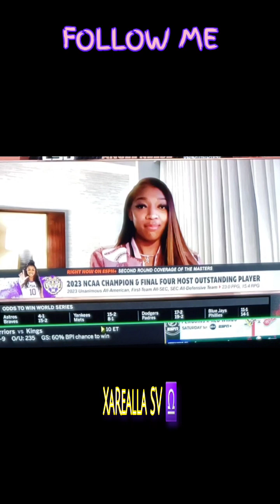Angel😇Reese on firsttake👏🏿speaking